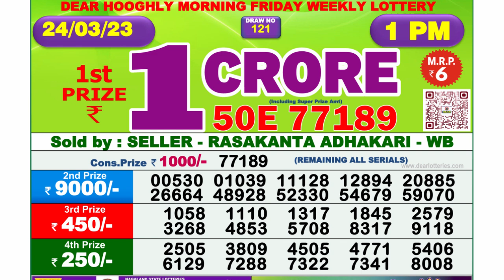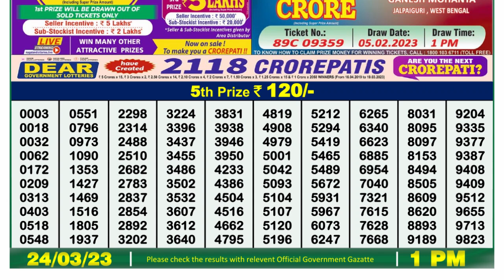Dear Lottery Sambad 1pm today 24.03.23 Nagaland State Lottery Result